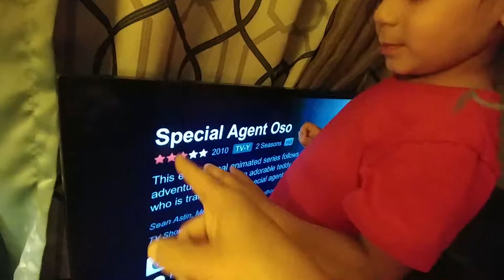2 year old boy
2 years old boy